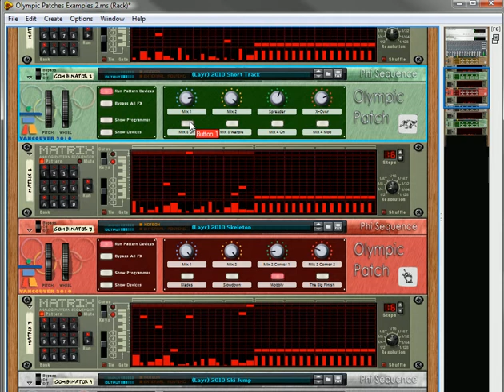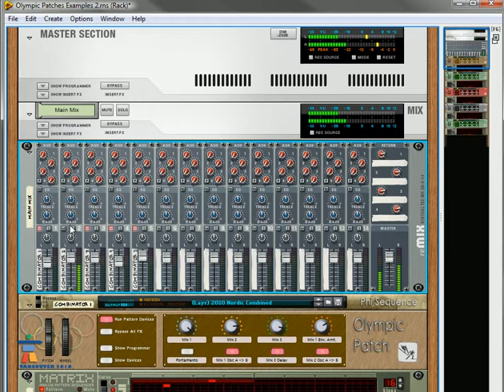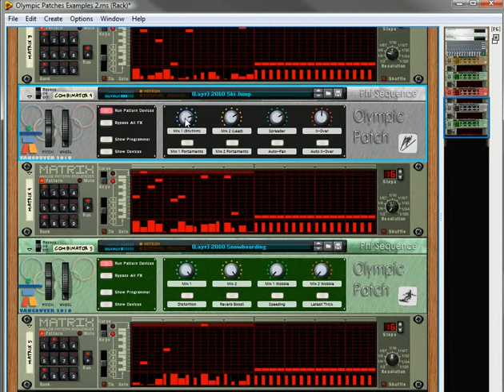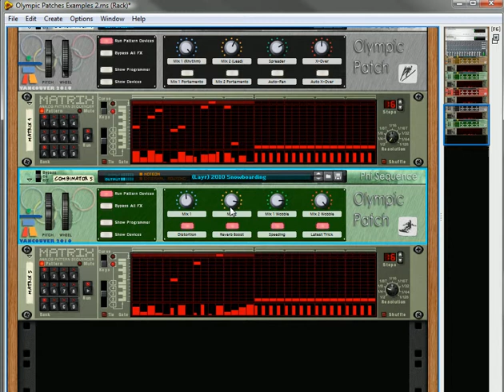Layered Olympic Patches examples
This showcases 5 of the 15 Layered Olympic Combinator Patches for Reason 4 and Reason+Record 1.0 and above. Various layered synths that are part of my latest refill. Enjoy!